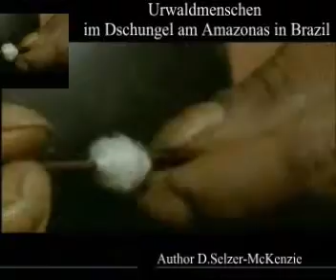Urwaldmenschen im Dschungel - SelMcKenzie Selzer-McKenzie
SelMcKenzie
Producer: SelMcKenzie